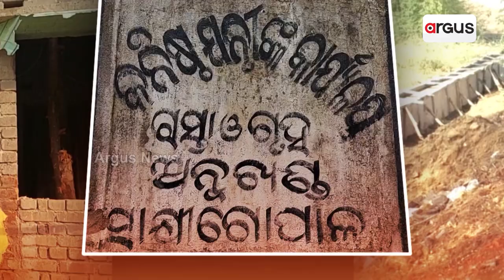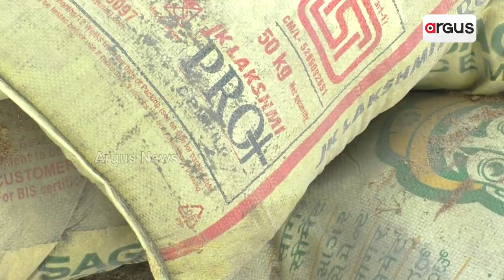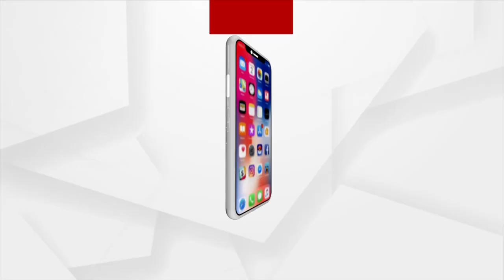Satyabadi Block In Puri, Hub Of Corruption!